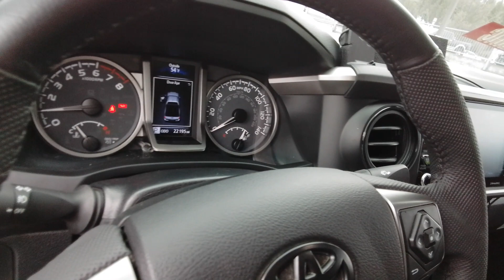2022 Toyota Tacoma_4WD sr5 WA Spokane, Spokane Valley, Post Falls, Deer Park, Airway Heights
Pre-Owned 2022 Toyota Tacoma_4WD sr5 available at Dishman Dodge RAM Chrysler Jeep located in 7700 E Sprague Ave, Spokane Valley, WA, 99006. Servicing the Spokane, Spokane Valley, Post Falls, Deer Park, Airway Heights area.

Introducing the   2022  TOYOTA Tacoma.  This rugged Tacoma has the features and attitude to answer your spirit's call for adventure. Engineered to meet the demands of the trail, its off-road heritage underpins its tough capability, while its modern technology keeps you safe, connected, and entertained.  Feel confident on the road or trail in this capable Tacoma. Come in and take it out for a spin. We're here to make your test drive experience the best it can be.